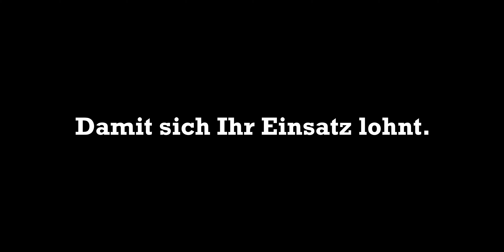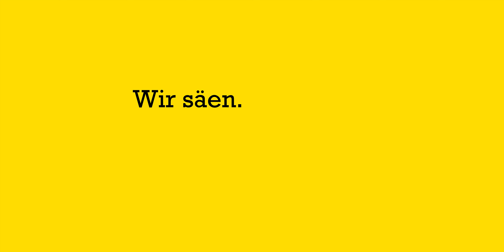MÜNZDIEAGENTUR 2D Motion Graphic Film